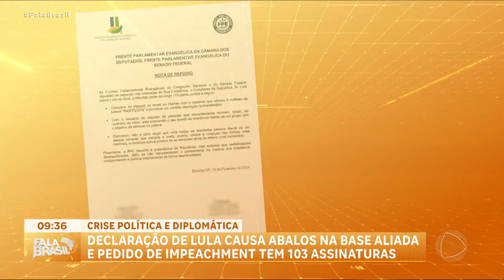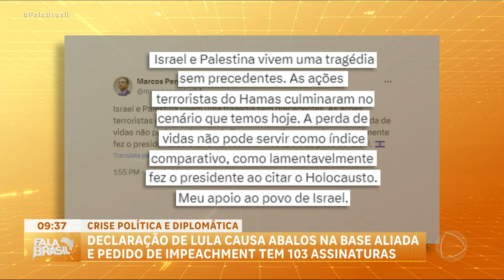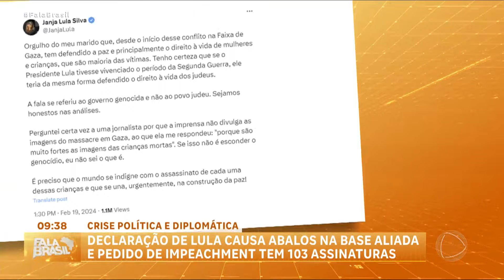Pedido de impeachment contra o presidente Lula tem 103 assinaturas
Até o momento, o pedido de Ipeachment contra o presidente Lula tem 103 assinaturas, pela justificativa de crime de responsabilidade por conta da declaração relacionada a guerra entre Israel e o Hamas